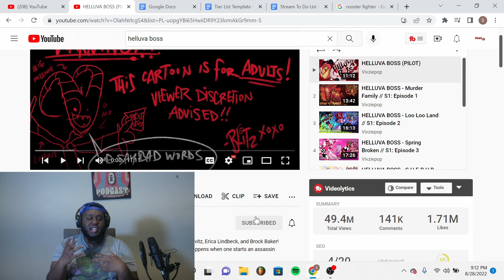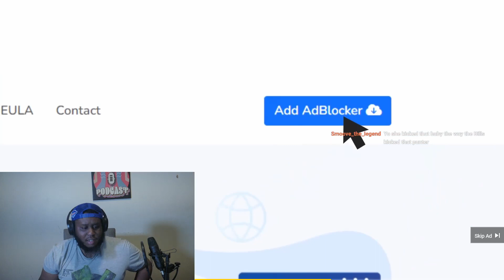PLAXtv Reacts to Helluva Boss Pilot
What's Good Yaw! It's Ya Boi PLAXtv back again with another reaction video, this time I'll be reacting to the Helluva Boss Pilot episode, created by @SpindleHorse ! I watched this with my chat on twitch, and we said if we liked it, we'd do a watch party series! Tune in to see if we enjoyed the show!